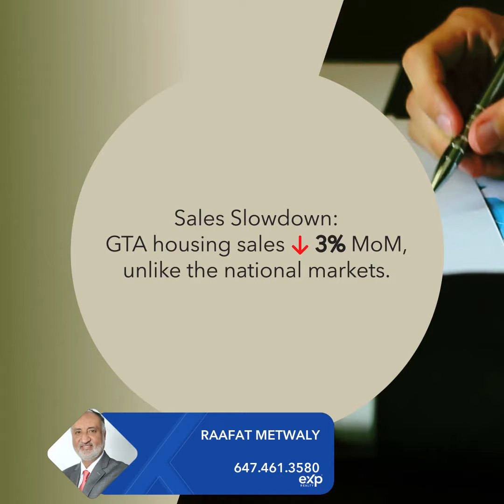GTA: Buyers Take the Wheel as Inventory Soars